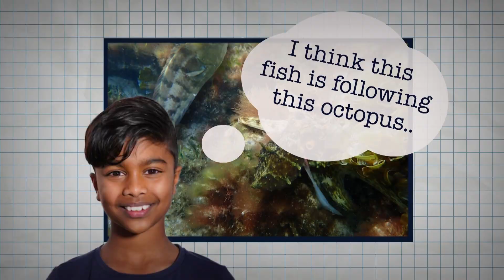Young Marine Scientist - Behind the News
We meet a 10-year-old from Perth who’s just become one of the youngest people in Australia to author a published scientific paper. We find out how Regan used the scientific method to turn an interesting observation about an octopus and a fish into a brand new discovery.

TEACHER RESOURCES
Students will use the scientific method to answer science related questions. Science - Years 4-7.